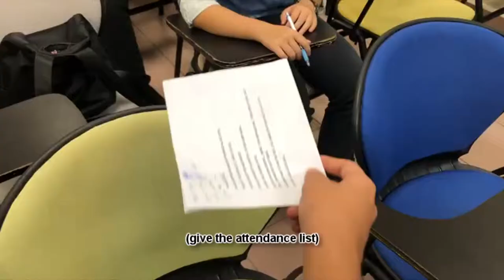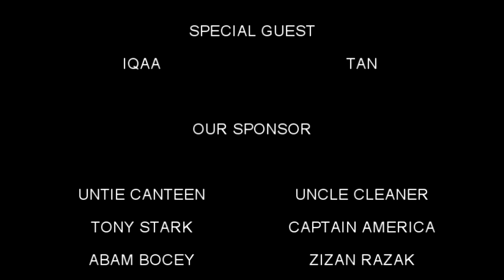ENGLISH ROLE PLAY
TITLE - THE APPROPRIATE AND INAPPROPRIATE WAYS IN LIFE
ENGLISH FOR EFFECTIVE COMMUNICATION(EEC) - ROLE PLAY

Group Member:
-MUHAMMAD ALIFF NAJMI BIN AZLAN D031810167

-MUHAMMAD DANIAL BIN BADRUL HISHAM
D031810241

-MUHAMMAD IZZAT BIN MOHD RAMLU
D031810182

-MUHAMMAD AMIRUL NAJMI BIN MOHD FADZIL
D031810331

-NAQIDIN